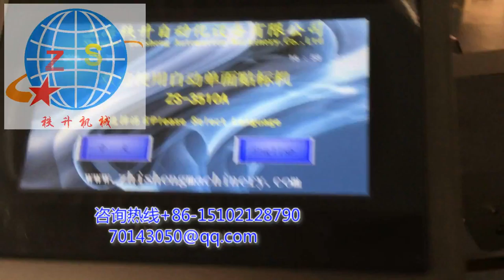定位异形瓶自动贴标签机器操作视频